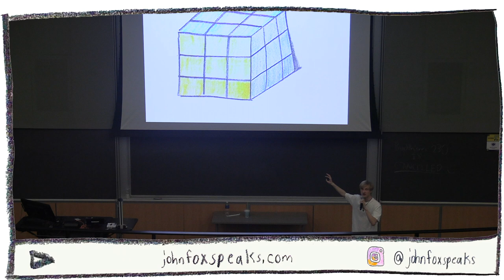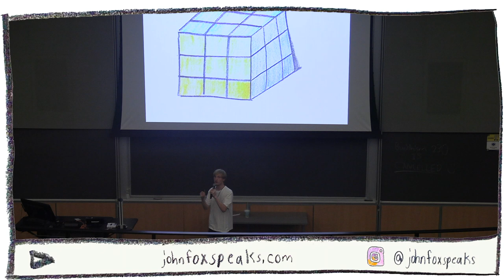John Fox Speaks: A Quick Look!